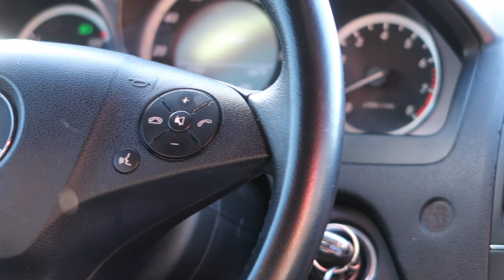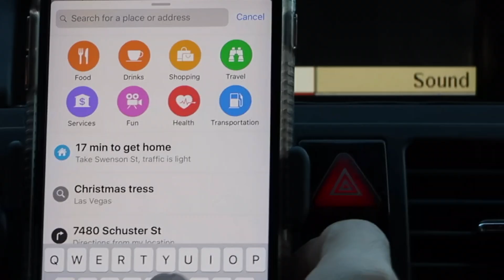BIGGEST CHRISTMAS TREE IN LAS VEGAS???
Introducing Dominic!!
Video came out shorter than we wanted. SORRY GUYS, lost some footage as well that's why were late on this video BUT. wen't on the hunt for the biggest tree and ended up getting. lol ( watch the video )
Be sure to :

Filmed/edited by: @omgsav